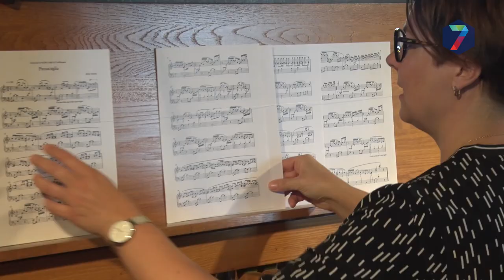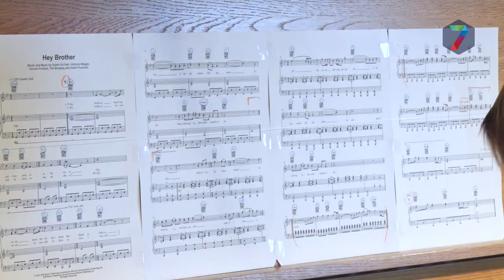Beiaardier speelt hits van Avicii